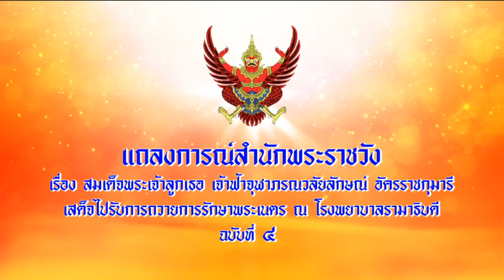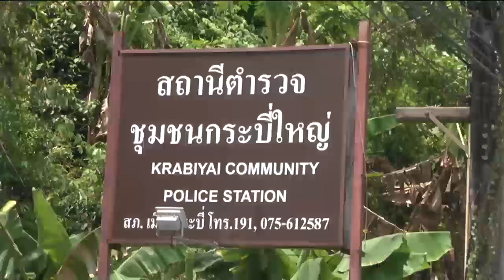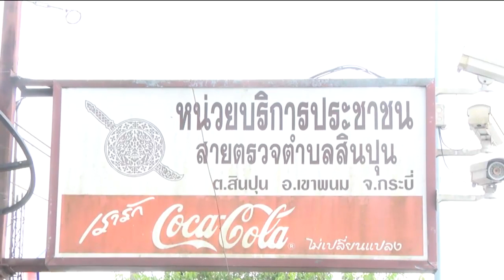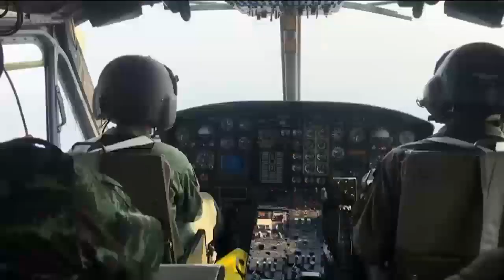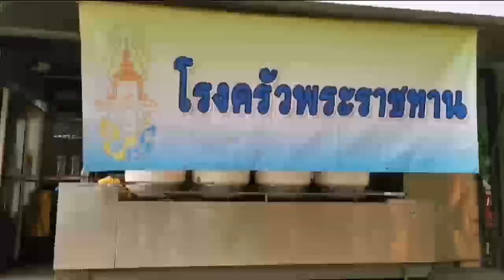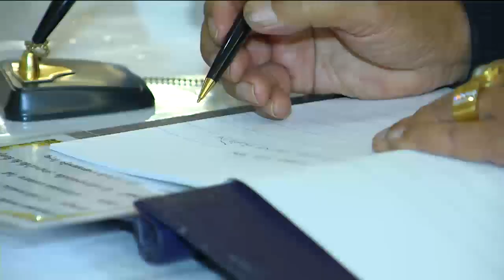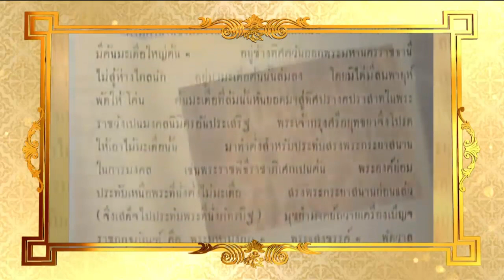ข่าวในพระราชสำนัก 15 เม.ย. 62